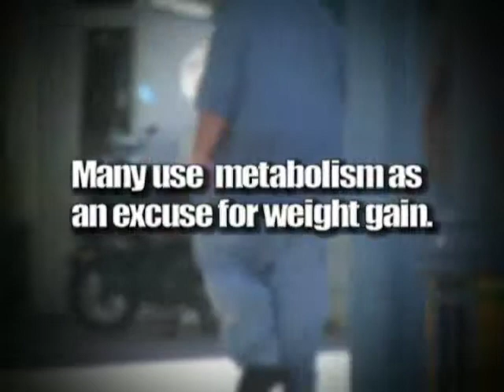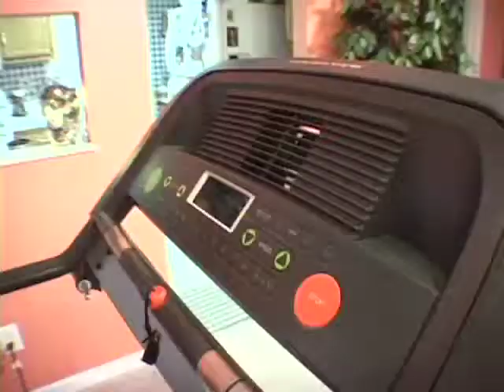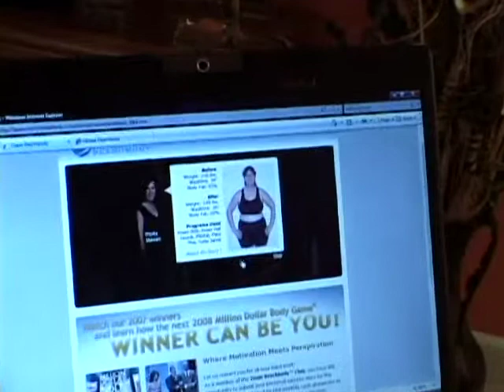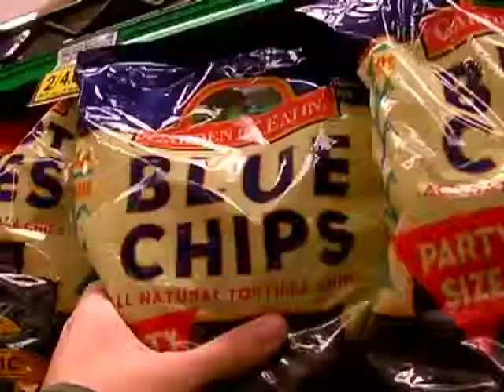Runaway Finalist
PhylisStewart who was a finalist in the Million Dollar Body Game Show is training for a marathon at 53. See how she's succeeding on this edition of BNN.